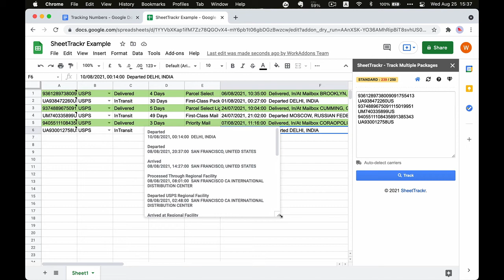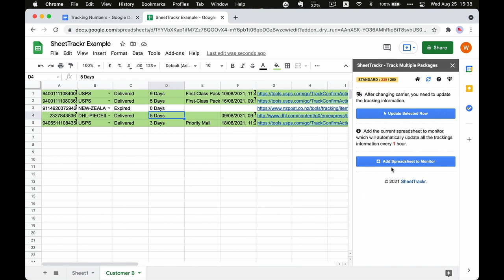SheetTrackr - Track Multiple Packages in Google Sheets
SheetTrackr is a Google Workspace add-on that allows you to track multiple packages in your Google Sheets.